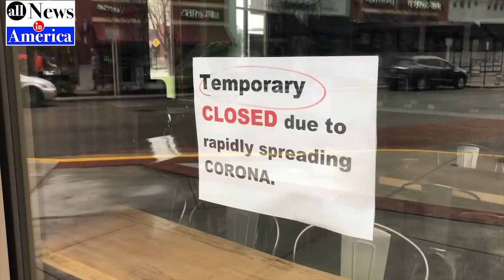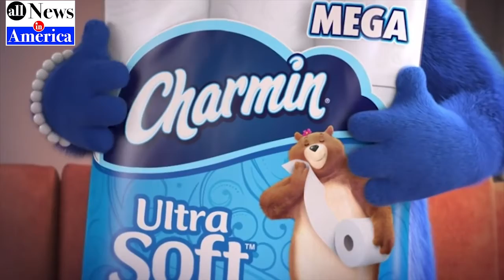These Companies are Hiring | All News in America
Coronavirus has hit the U.S. economy hard, with jobless claims skyrocketing to record levels. But some businesses have gone on a hiring spree during the pandemic.

ALL NEWS IN AMERICA delivers breaking online and digital news, in-depth analysis, World, Sports, Politics, Finances, Tech, Entrepreneurs, Living, Travel, Business, Stock Market, Investment, Health, Music, Food, as well as commentary and informed perspectives.

ALL NEWS IN AMERICA is an online digital news source for receiving and reporting the latest news 24 hours a day.